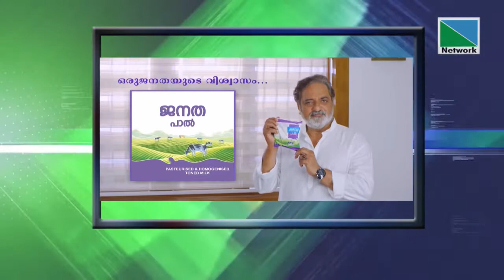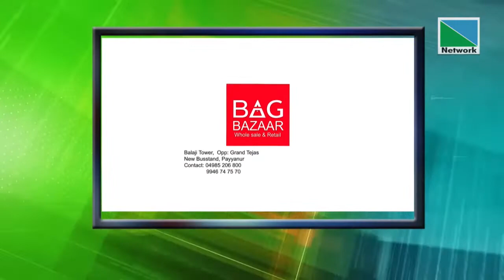07 JULY 2022